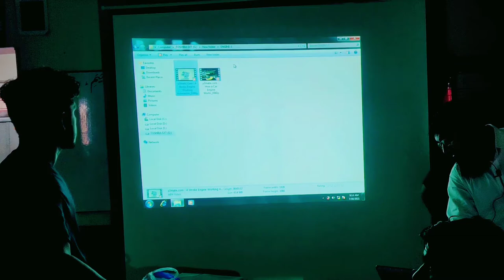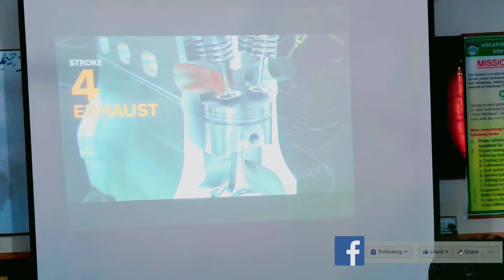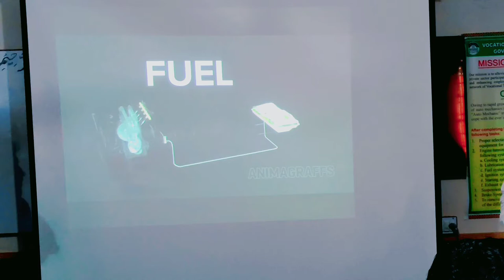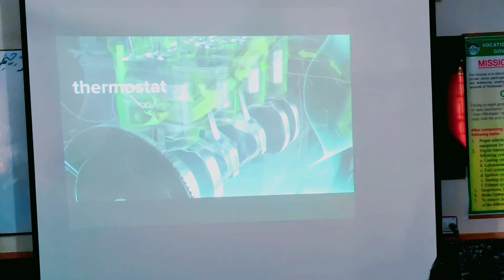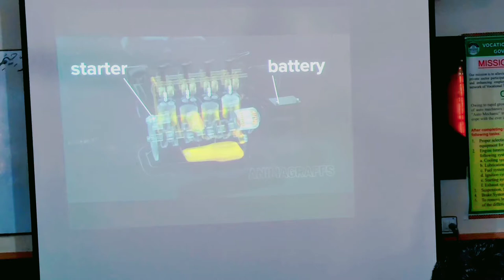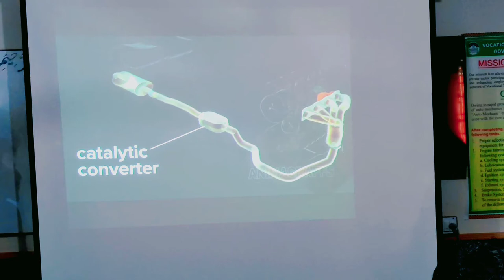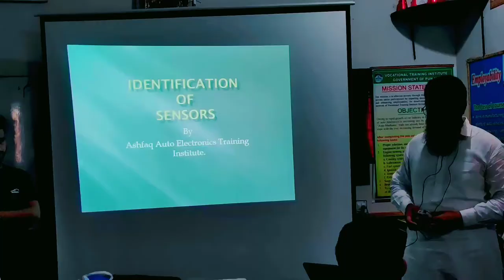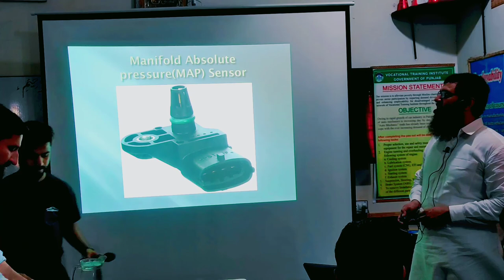Training session at VTI TOBA TEK SINGH || Part 1 || Automotive Trainer || Urdu / Hindi